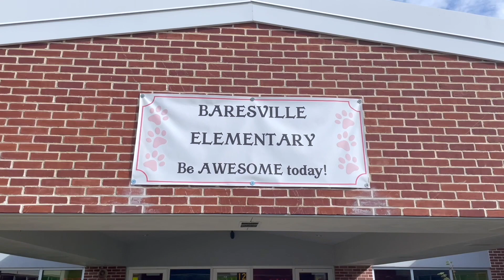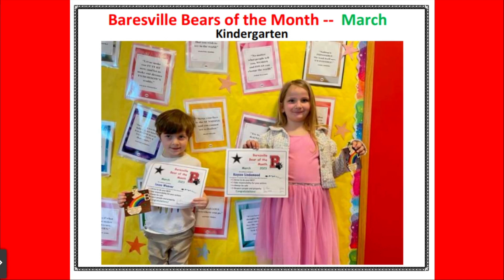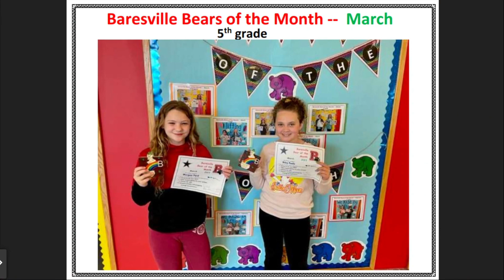Announcements 4 17 2023